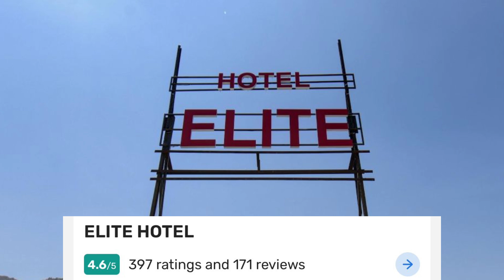BEST UNMARRIED COUPLE HOTEL LONAVLA BEST BUDGET HOTEL IN LONAVLA RAILWAY STATION